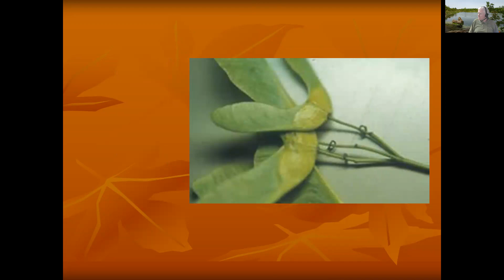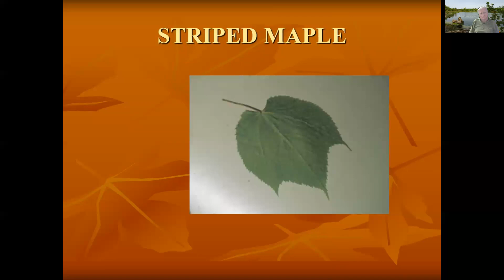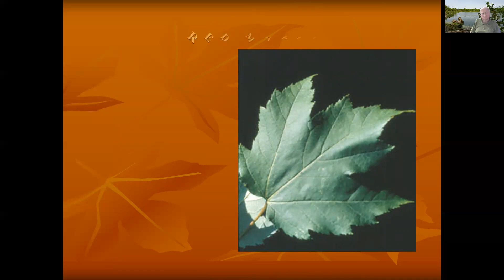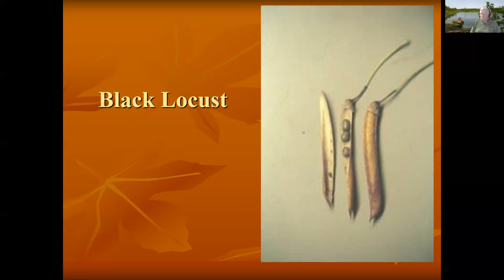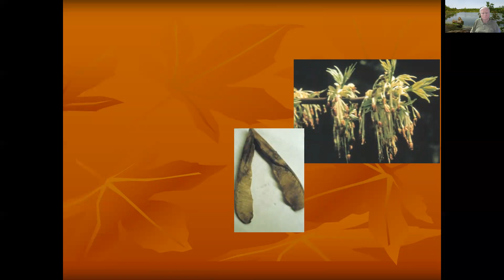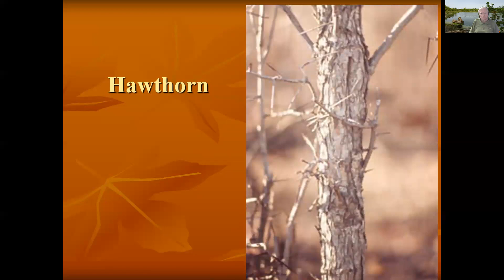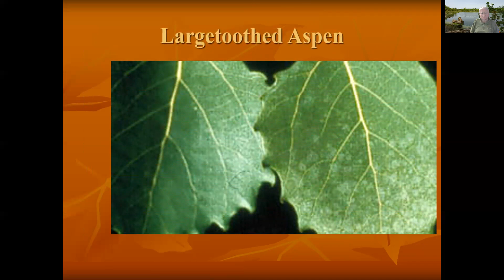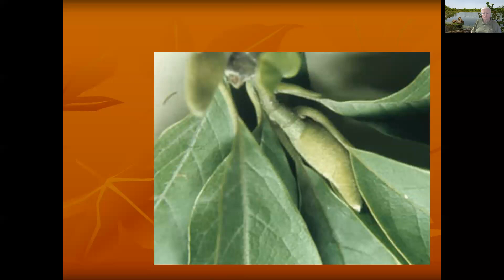Practice Drill #15 Maples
Practice your ID of Maples